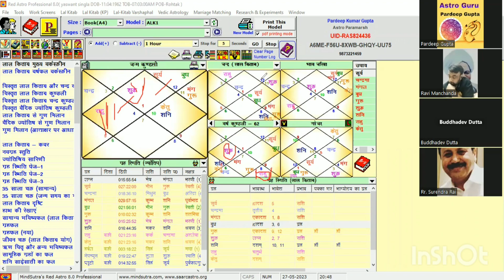राहु की रंगीनियांastrology